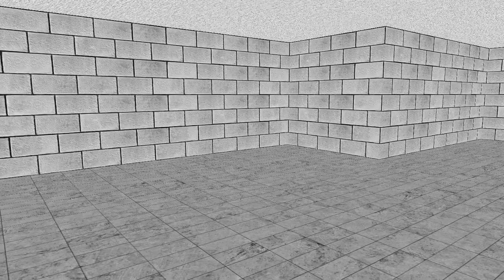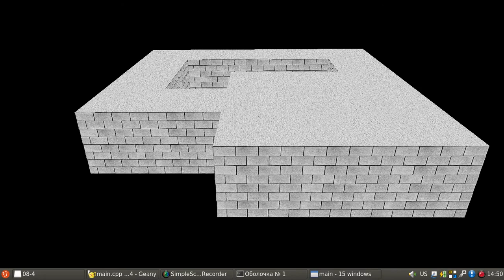OpenGL. SDL2. Simple Textured Room.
source code